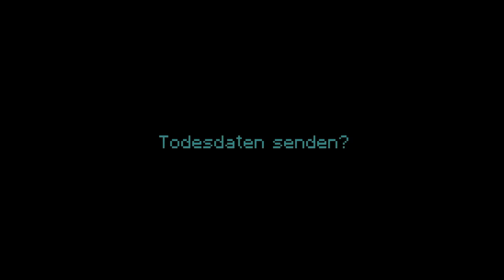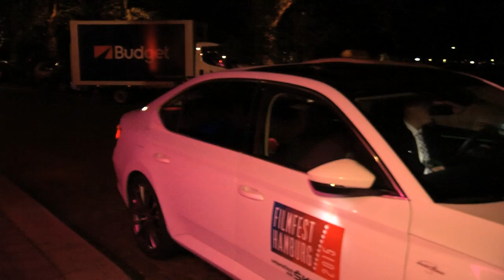Roter Teppich - Eröffnung "Das brandneue Testament"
Wir zeigen Eindrücke von der Eröffnung des Filmfests Hamburg 2015 - der Sekt floss in Strömen.
Eines ist sicher, gefeiert wurde bis zum nächsten Morgen.